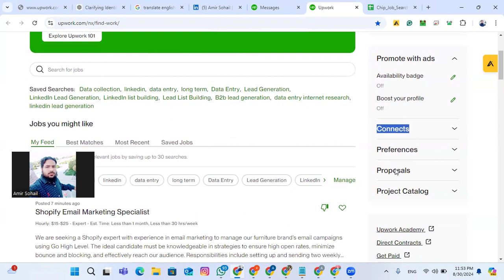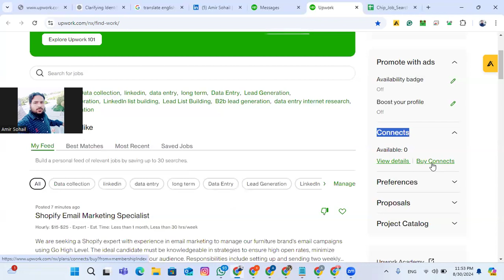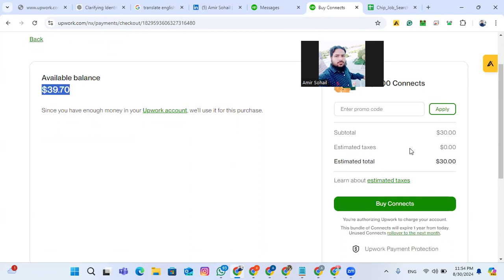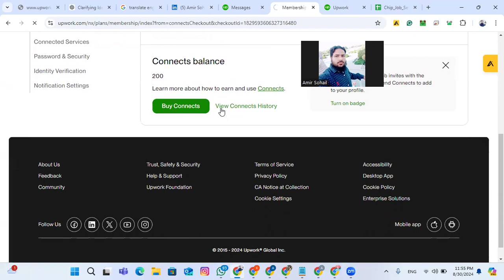upworkprofile upworkjobs upworkaccount upworksuccess upworkfreelancer upworkaccount connects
mohabbateinmustafa Mustafa
how-to-by-Upwork-Connects